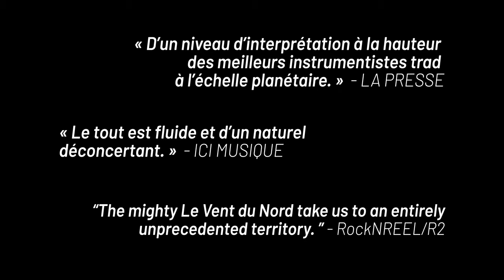SPECTACLE - Territoires (promo 2019)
Images tournées par Philippe-Olivier Contant à l'Astral lors des Francos de Montréal 2019
Extrait du nouveau CD Territoires (BCD258)
-Le pays de Samuel
-Le step à Alexis